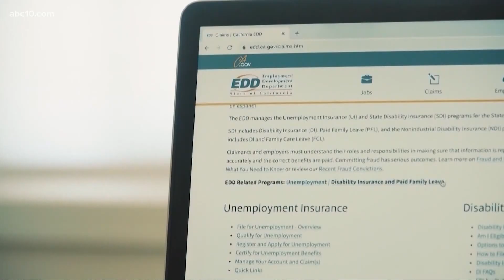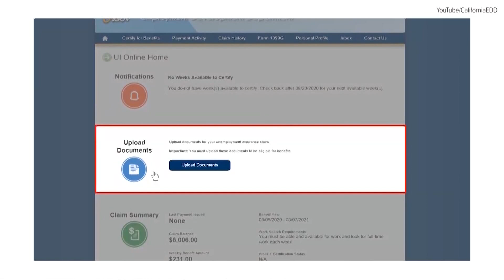Yuba City veteran locked out of EDD unemployment funds in December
It's been almost a month since 33-year-old Alex Nelson had access to the unemployment money he now depends on through his EDD Bank of America debit card.